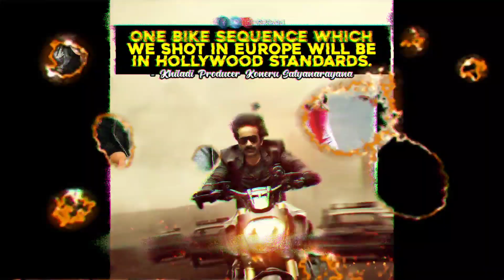Khiladi Box Office Collection, Khiladi 1st Day Box Office Collection, Ravi teja, Khiladi Hindi,